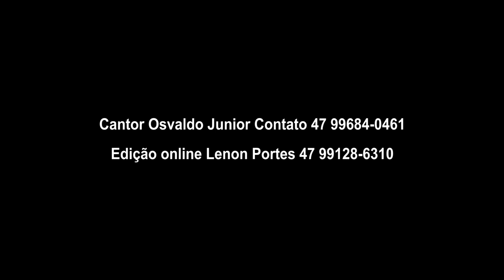What a Wonderful World - Osvaldo Junior (versão Cover)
Mais um trabalho online , dessa vez do cantor Osvaldo Junior
fazendo essa linda homenagem a tods nnós nesse momento de pandemia